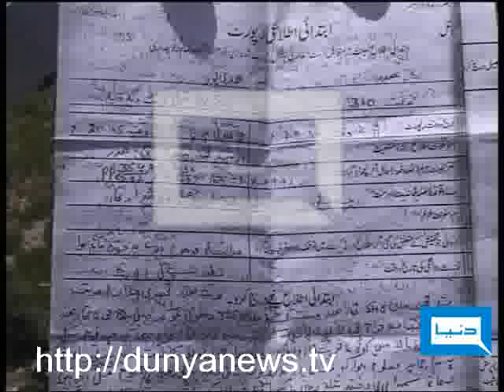Dunya TV-15-06-2011-Haripur Incident Update